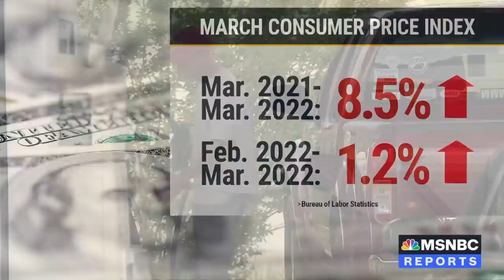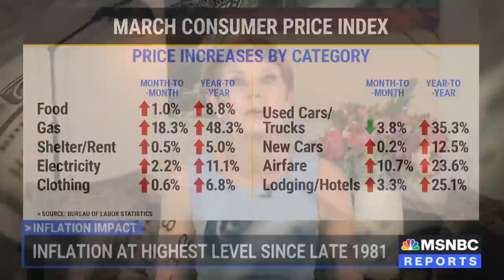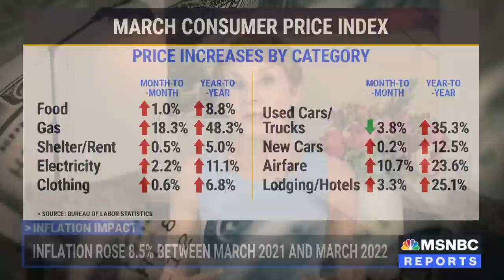Rising Inflation Fuels Worries Of Potential Recession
Grant Thornton Chief Economist Diane Swonk discusses how Americans will need to get used to higher prices for gas, groceries, shelter, and other items—  at least for the foreseeable future. “I believe that what we are seeing is going to be lingering. It may cool off a bit, but not enough to be cool to the touch.”